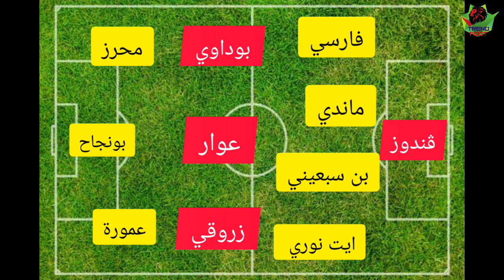التشكيلة المتوقعة للمنتخب الجزائري ضد الطوغو 🇩🇿تشكيلة الإكتساح